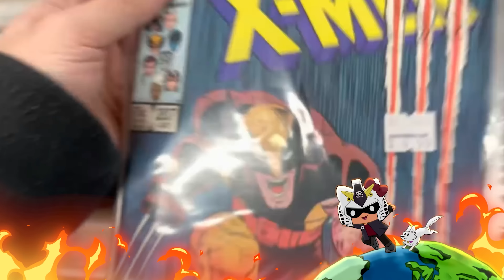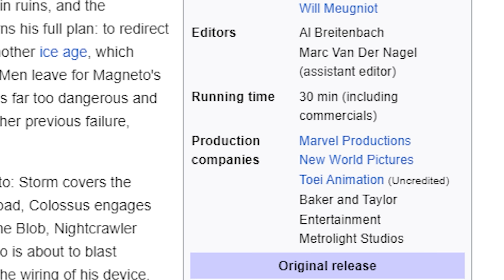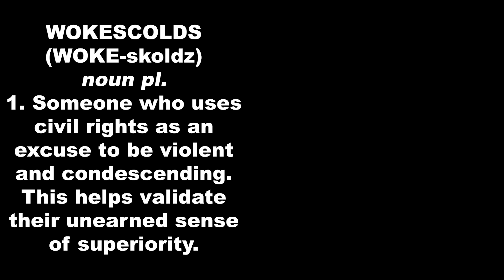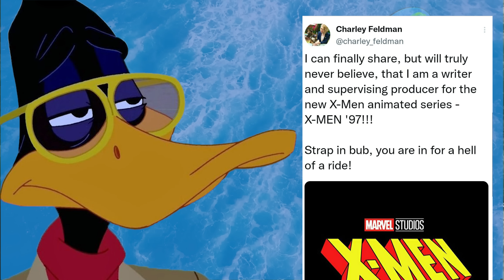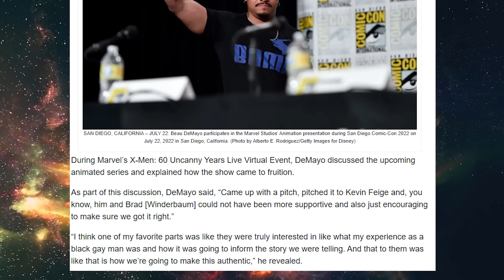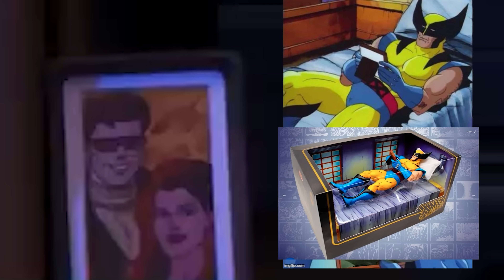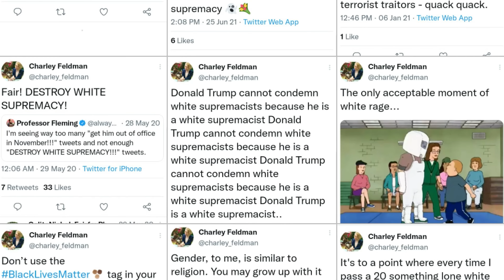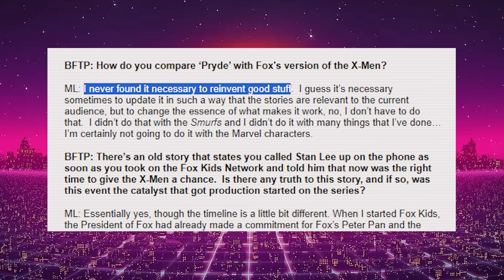X-Men 97 won't live up to the legend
→Mah Links←
Clip channel ► @Gundoclips
Gaming► @noreefunds6640
Painting►  @ItsAGunpla
co-Editor► @LudwigWorldOrder